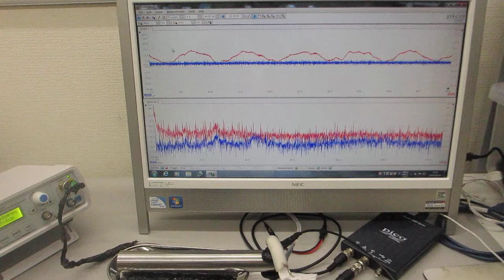メガヘルツ超音波による、表面改質実験ーー表面残留応力の緩和処理ーー（超音波システム研究所）